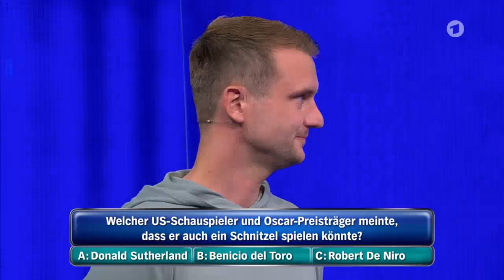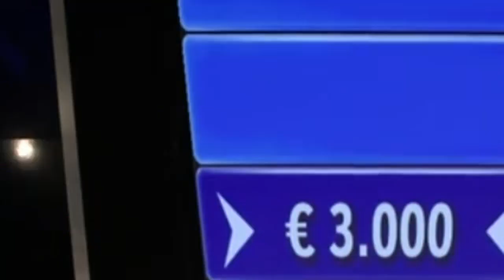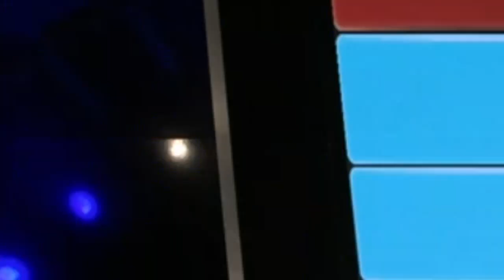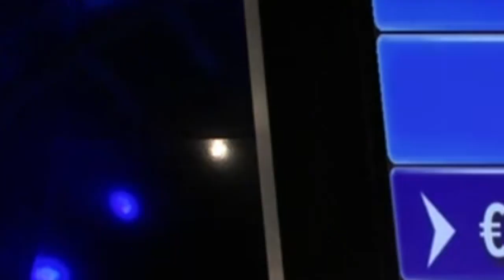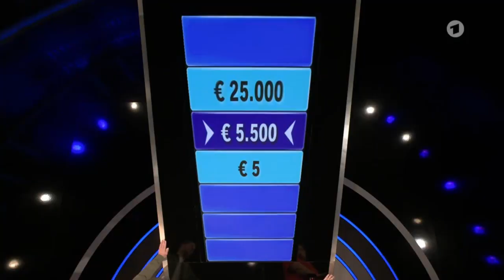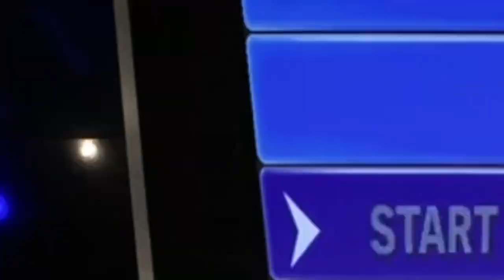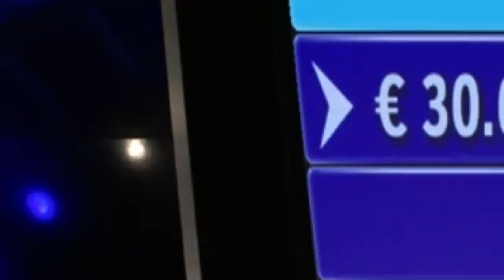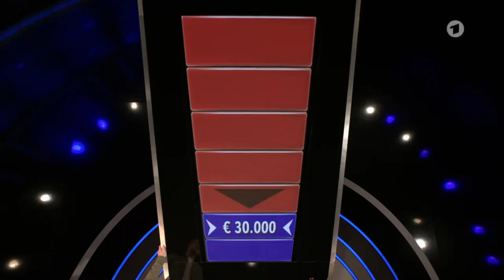Gefragt – Gejagt vom 12. Juni 2023 - 11-15 Uhr